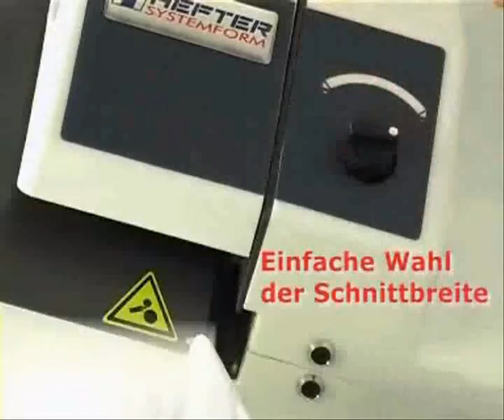Brieföffner OL 400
Warten Sie auch jeden Morgen auf die Eingangspost?

Der Brieföffner OL 400 öffnet schnell und sicher jeden Morgen Ihre Eingangspost.

Ob Sie 50 oder 500 Briefe pro Tag öffnen müssen - Formate von DIN C 6 bis DIN C 4 - alle Stärken bis 10 mm und das alles, ohne dass Sie die Post vorsortieren müssen.

Sekundenschnelle Anpassung der Schnittbreite, einfache und problemlose Bedienung sowie geräuscharmes Arbeiten sind die großen Vorteile des Brieföffners OL 400.

Technische Daten

automatische Zuführstation 195 mm x 240 mm
Briefformate: C6, DIN-lang, C5 und B4
Geschwindigkeit ca. 400 Briefe pro Minute
maximale Umschlagdicke 10 mm
maximales Umschlagformat 300 x 414 mm
selbstschärfender Messersatz
bis auf 1/10 mm genaue Schnittbreiteneinstellung
Stromversorgung 220 V, 50 Hz